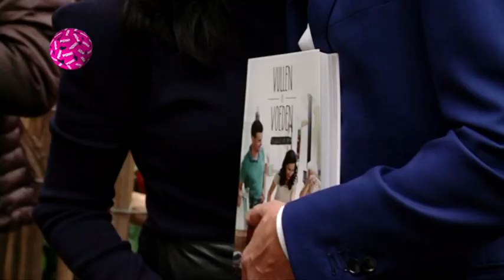Wilfred Genee doet gezond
PowNews-verslaggever Gerben van Driel ging bij de boekpresentatie van Wilfred Genee langs. De presentator presenteerde een boekje over gezonde voeding.